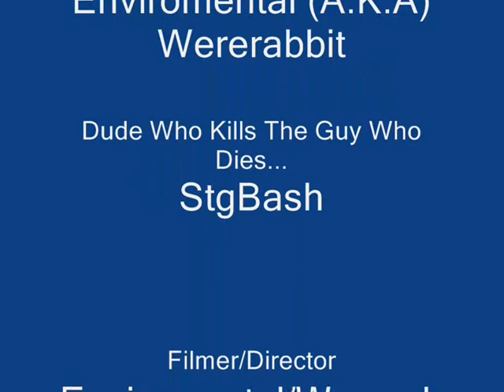A World Of Warcraft Short Film- Wererabbits 1st Death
This Is The First Video Me And Aaron Have Made As A Team.